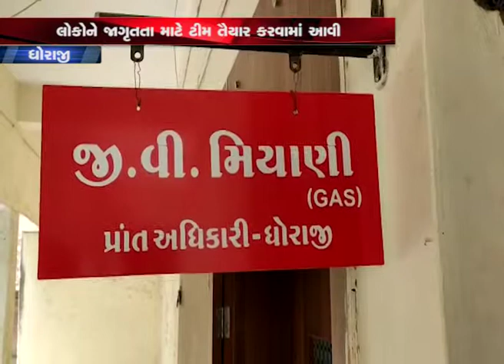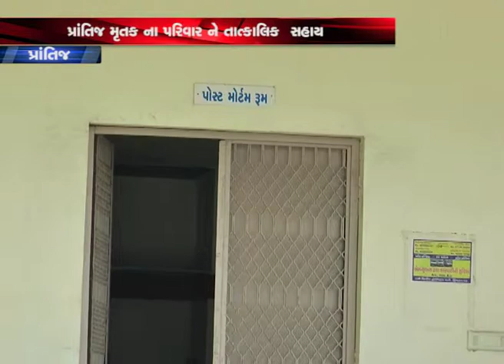story of gujarat